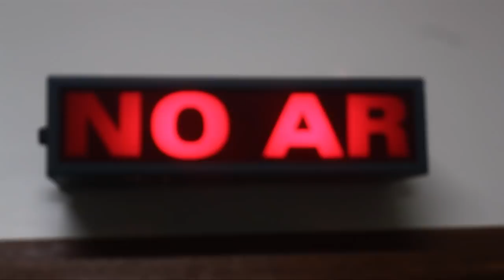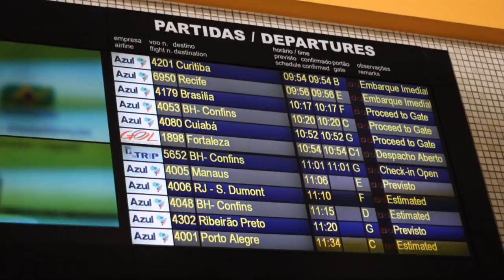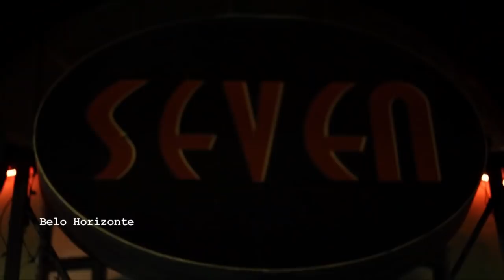MC Lon - Estoura O Champagne (Na Estrada)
Letra:

Tem whisky e Chandon, estoura o champagne
Porque o amor verdadeiro que existe é só de mãe

Tem whisky e Chandon e as nave pra acelerar
O novinha vem com nós pra gente desenrolar

Tô de Corola, nós passa e as bandidas olha
Na potência da R1 chama no grau de uma roda
Esbanja do poder desfrutar elas gosta
Mas se deu 4:20 fiquei de marola
Mas passei de 600 na porta da tua escola
De corda, Rolex no pulso, artigo da moda
E aí já era, é só escolher e levar embora
E hoje tem festinha, bebe pra ficar bom
Chama suas amiguinha que é dia de comemoração
Sabe o que nós compramos pra comemorar?

É por isso que eu exalto, sempre fui favela
Periferia, menor sonhador
Que improvisa, entra na brisa
Em matéria de rima nós é professor
Nós desenrola dentro do Corola
Ela na minha eu também já tô
Essa novinha solteira bandida ficou uma vez e se apegou
Vem pro meu mundo que eu passo igual avalanche
E te levo no rasante e te mostrei a Praia Grande